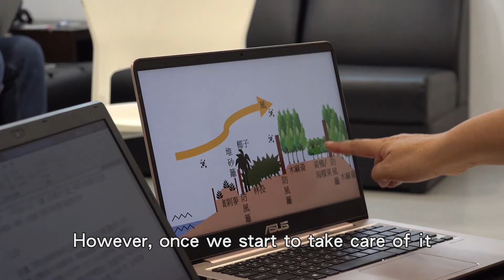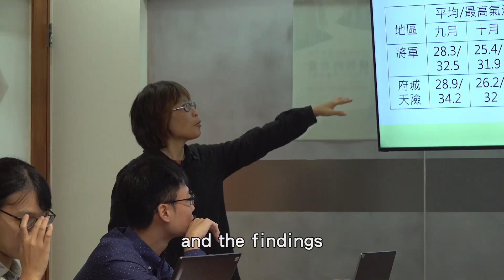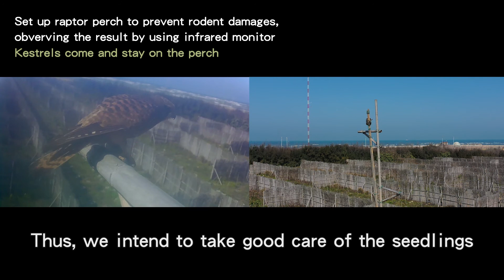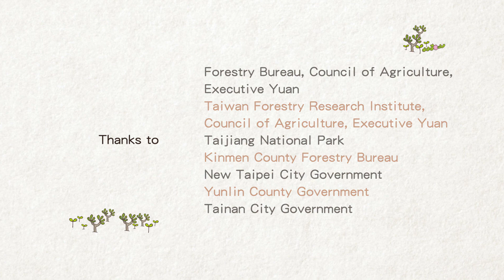2020 TOAF Coastal Afforestation Keeps on tree planting, TOAF never stops （7 min）